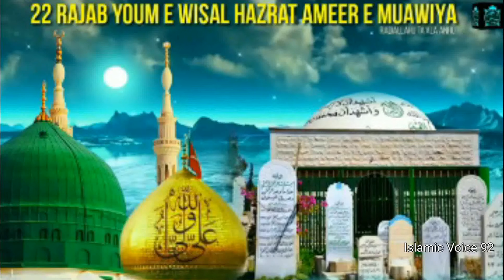Ameer Muawiya Ahle bait se kitni mohabbat karte the | shohda e karbala |bet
Ameer Muawiya Ahle bait se kitni mohabbat karte the |

 حضرت امیر معاویہ رضی اللہ عنہ اہل بیت پاک سے کتنی محبت کرتے تھے |